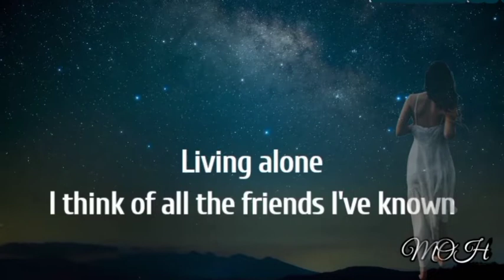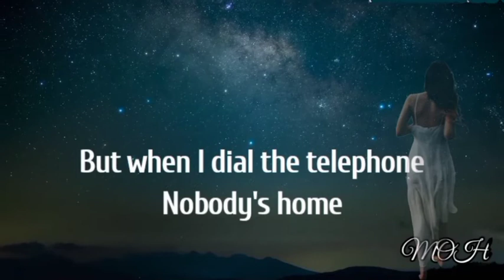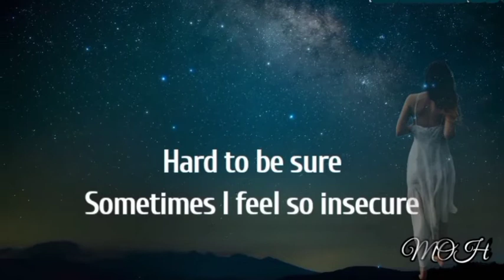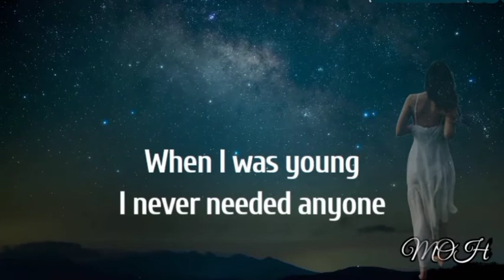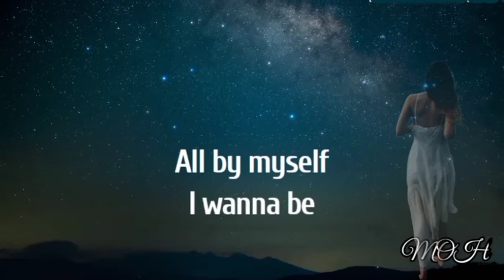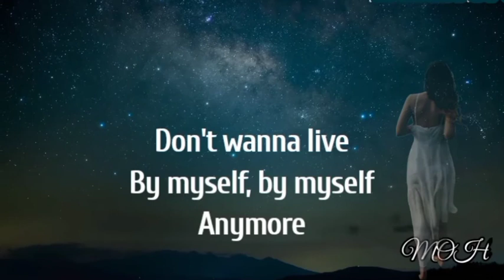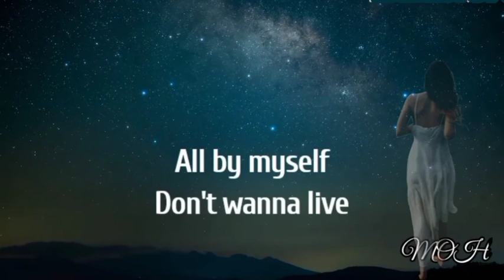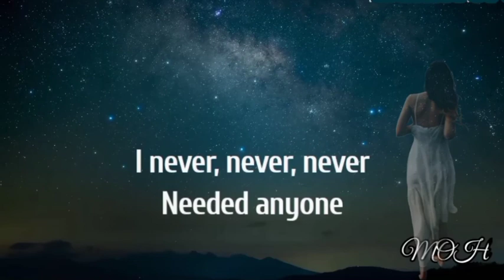Celine Dion - All By Myself/ Song Lyrics